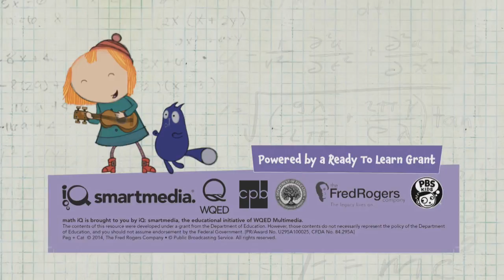WQED math iQ: Big Gig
Students from Pittsburgh King PreK-8 who participated in the math iQ program celebrated their year of achievements and learning with a "Big Gig" musical celebration featuring the PBS programs Peg+Cat and Odd Squad.